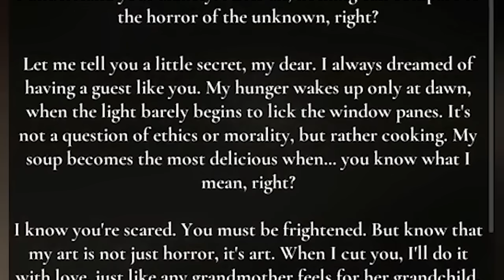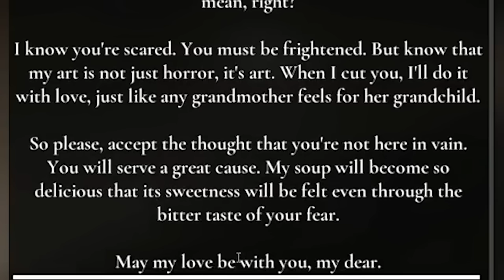GRANNY REMAKE: Toda la Historia Explicada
Pues FINALMENTE ha llegado la Historia del GRANNY REMAKE el canal o la Abuela destroza cuerpos 😈✨ Ojo Cuidado que está si está mucho más terrorífica 🤯💀